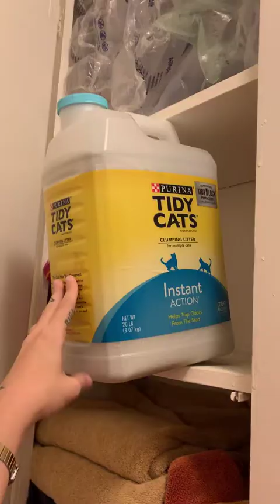Perfect Fit Compilation | SOUL BATH 😌😌